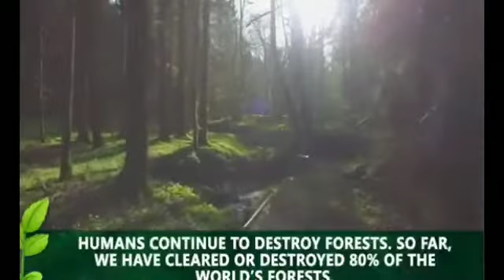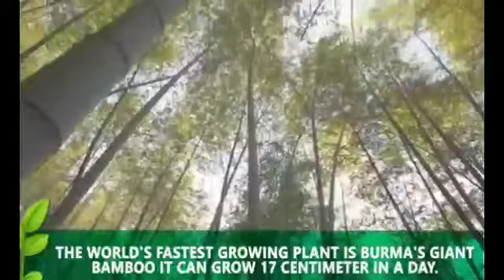Important Facts of Plant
S.R DAV, Important Facts of Plant